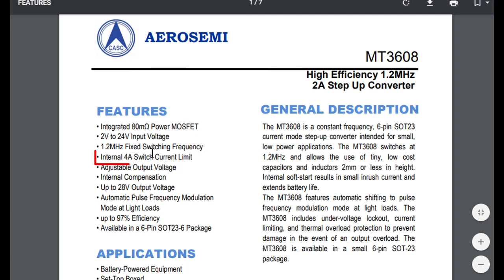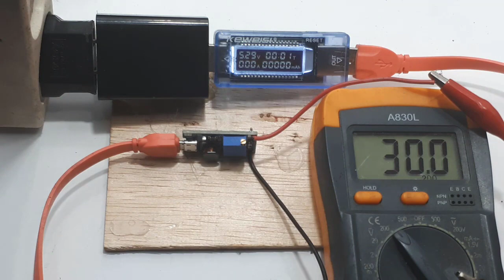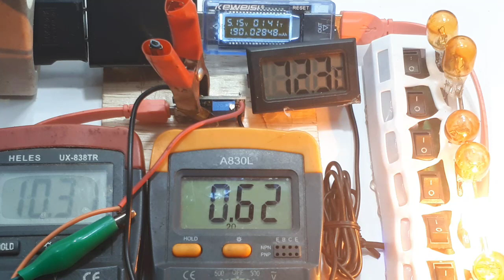Penaik Tegangan Step Up 5V to 6,9,12,24,30V MT3608 dc-dc boost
Penaik Tegangan Step Up 5V to 6,9,12,24,30V MT3608

00:00 Unboxing Step up MT3608
00:26 Data sheet Step up MT3608
01:08 Assembly
01:34 Test range output with input 5V
03:15 MT3608 step up test with load
03:50 Test suhu step up MT3608

Video ini menrangkan atau test modul MT3608, ini merupakan modul step up atau modul penaik tegangan.  Untuk lengkapnya dapat kalian lihat videonya.
Modul ini dapat menaikan tegangan dari 3,7V menjadi 5V sampai 30V, atau menaikan tegangan dari 5V menjdai 6V sampai 30V, atau menaikan tegangan dari 12V menjadi 24V.
Atau dalam bahasa lain , modul ini dapat merubah tegangan dari 3,7V menjadi 5V sampai 30V.
Memang modul ini, berdasarkan percobaan hanya bekerja maksimum 10W.
Artinya dengan kemampuan ini, cocok sekali bila menggunakan tegangan input 5V, yaitu tegangan charger HP 2A.
Dari kemampuan seperti ini, modul ini dapat digunakan sebagai charger Aki 6V atau charger Aki 12V, dengan menggunakan charger 5V.
Dan modul ini dapat juga digunakan sebagai regulator adjustable 5V-30V.
Selain itu, dipasaran modul ini menurut saya sangat murah sekali, saya dapat ditoko online sekitar Rp. 6.000 pcs, murah bukan.
Jadi bagi kalian penghoby elektronik, sangat cocok digunakan sebagai regulator adjustable.
Tapi sayangnya modul ini tidak ada short circuit atau pembatas arus, jadi kalian harus hati-hati dalam menggunakan modul ini, jangan sampai lebih dari 10W.
Selain itu modul ini tidak dilengkapi pengaman tegangan terbalik.
Untuk menambah short circuit dan pengaman tegangan terbalik, dapat kalian tambahkan, dan rangkaian ini sangat sederhana, dapat kalian lihat di video saya lainnya.
Modul ini menggunakan IC step up MT3608, dan menurut spesifikasi sudah build in arus sebesar 4A. Jadi bila kalian menggunakan charger 4A, tidak perlu short circuit, karena sudah build in.
Dan jangan lupa menurut spesifikasi modul ini bekerja baik dibawah suhu 85 derajat celcius.
Jadi jangan sampai melebihi 85 derajat celcius.
Jadi untuk aplikasi selain kalian perhatikan besar daya maksimum yaitu 10W, perhatikan juga suhu maksimum sebesar 85 derajatcelcius.
Misal bila kalian ingin menyakan HPL 10W, hanya bisa bila kalian menggunakan charger 2A keatas. Bila kalian menggunakan Charger HP 1A, itu artinya maksimum daya sekitar 5W.
Jadi  bila kalian menggunakan charger HP 1A, bisa menyalakan Led HPL maksimum 5W.
HPL 5W ini, bisa 1X 5W, 1x 3W atau 5x1W. mantap bukan.
Bila kalian gunakan sebagai charger aki 12V, setting arus maksimumnya di 200mA.
Prinsipnya pemakain modul ini, selain tergantung dari spesifikasi modul, juga sangat pengaruh charger yang digunakan.
Yang paling mantap bila kalian menggunakan charger 4A. Itu artinya kalian menggunakan sumber input sebesar 20W, artinya lagi kalian bisa menggunakan modul ini maksimu, yaitu 10W.
Dengan charger 4A, kalian bisa menyakan HPL 10W x1. HPL 3Wx3, HPL 1Wx10. Mantap bukan.
Jadi bisa kalian aktifkan atau nyalakan apapun selama daya totalnya jangan melebihi 10W.
Dan bila kalian bingung, jangan kalian gunakan tegangan dikali arus melebihi 10.
Jadi bila tegangan output 10V, arausnya jangan melebihi 1A.